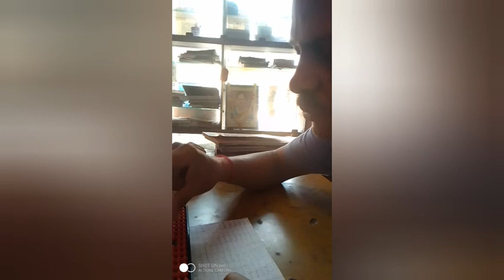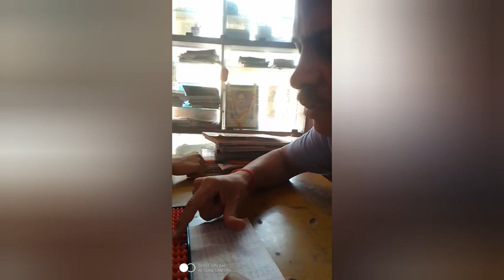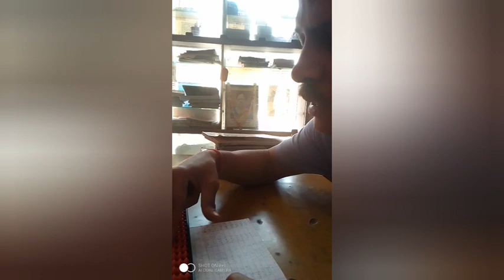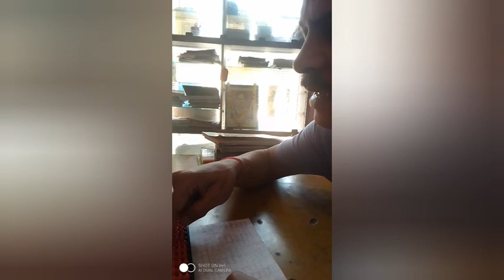Abacus classes/day-1/Introduction/Addition/Subtraction/counting/1to50/abacus /9453081534